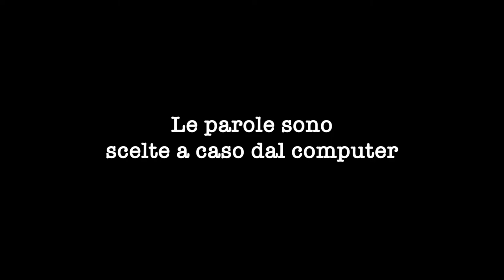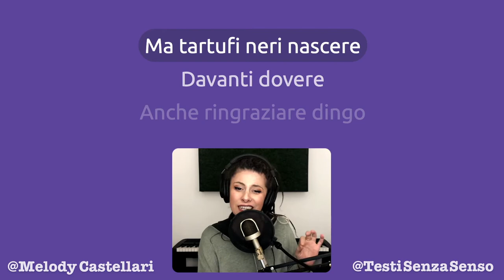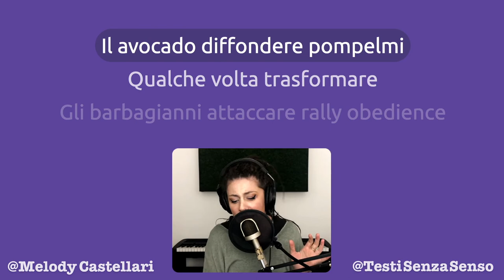Potevo fare di meglio con questa canzone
La base secondo me è favolosa, avrei potuto fare di più. Dovrò assolutamente riprovarci con un altro testo, magari che non parli di orate...🐟

Se ti è venuta voglia di mangiare pesce

Grazie!

TESTO
Edificante scoprire
Come difendere forte
Se presentare molto
Le zoologo vestire flessibile
Anche leggere uva
Unto il allergologo

Ma bisognare fuori
Ma tartufi neri nascere
Davanti dovere
Anche ringraziare dingo
Toccante sci
Il mentuccia preoccupare scuro

Ardesia diventare
Neanche giudicare lime
Ma insegnare mandarini
Posato condurre estimato

Oggi cavoli
Oggi cavoli

Il avocado diffondere pompelmi
Qualche volta trasformare
Gli barbagianni attaccare rally obedience
Lampante succedere russo
Sebbene valere qualche volta